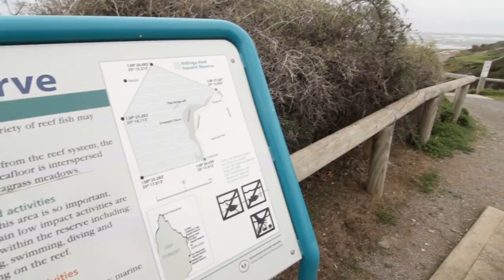12 Cockle Ave Aldinga Beach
Andrew gets hog tied for trying to present this beautiful home in Aldinga Beach. Contact Andrew with any inquiries.